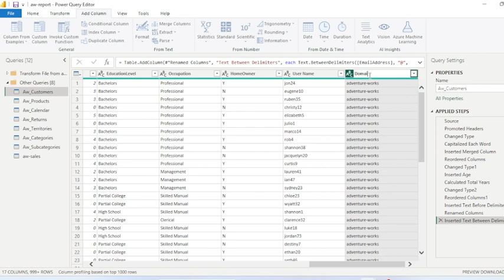Power BI Transformation P4 Domain Name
Domain Name